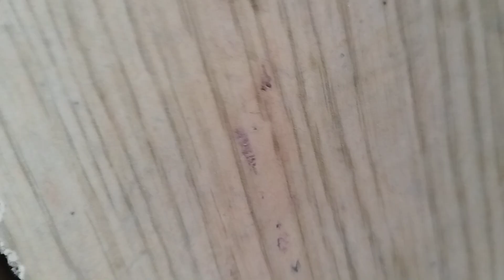Co słychać w gołębniku u Sebastiana😅 Dziękuję za wsparcie wszystkim życzliwym ludzią 👍